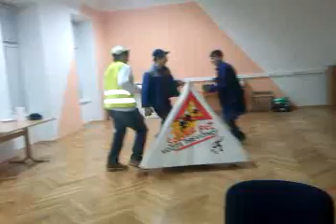Village People: YMCA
Drunk People: YMCA :D